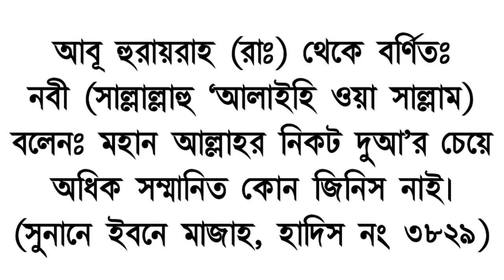আল্লাহর কাছে সবচেয়ে সম্মানিত জিনিস কি জানেন? || Islamic Educational Video